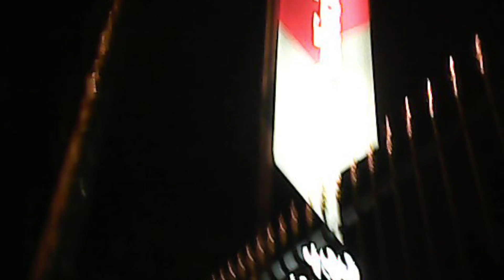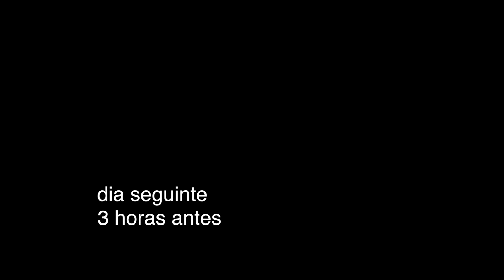Marcelo Jeneci | Na Praça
Quer saber como fazer a festa em menos de 24hrs? Video Oficial do Show na Praça!